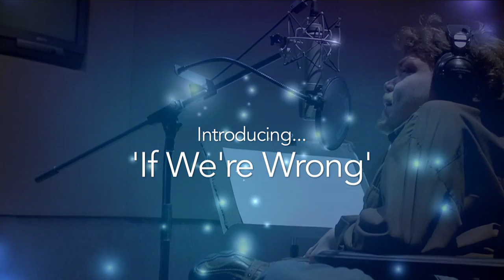Justin Hines - If We're Wrong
Justin Hines' new album 'How We Fly' will be released May 14th.
To get advance access to it, plus a host of other exclusive items and experiences